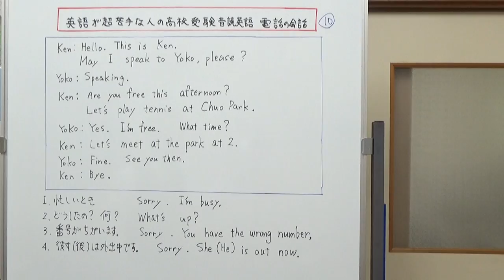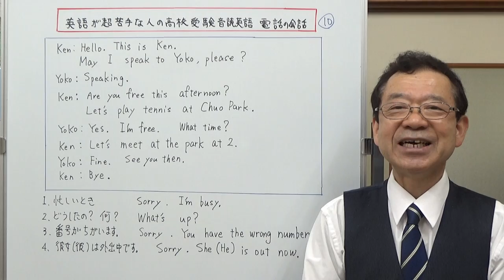電話の会話 英語が超苦手な人の高校受験音読英語 第10回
電話での会話は、決まった言い方があります。
音読を通して、その表現を覚えてしましましょう。